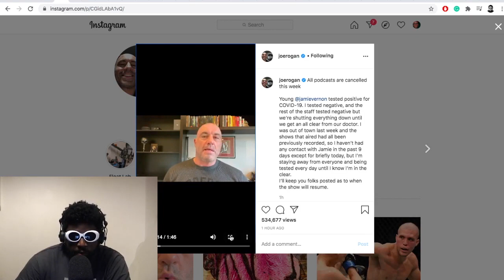Joe Rogan: “Young Jamie got COVID”